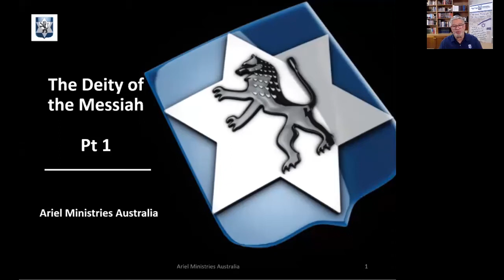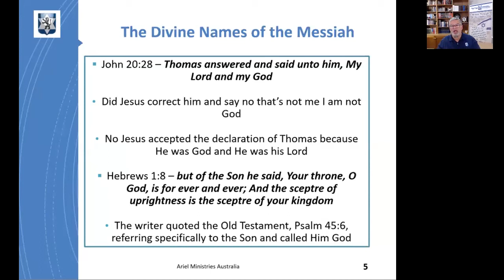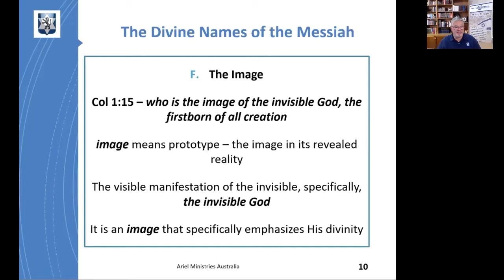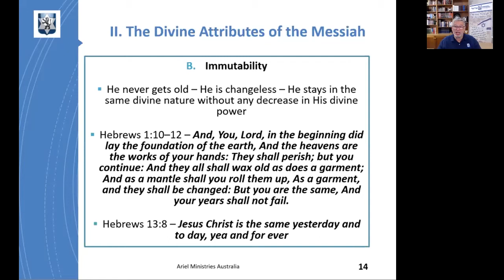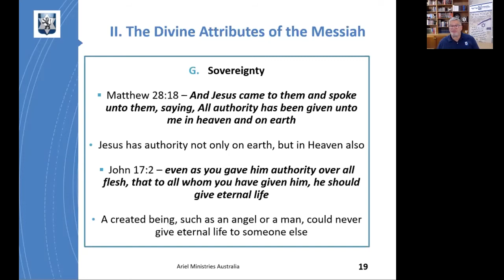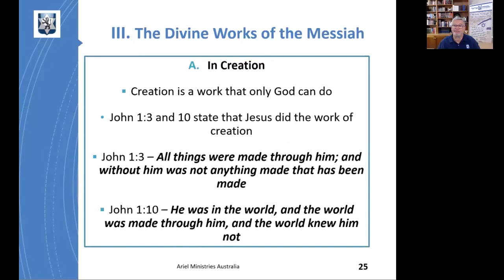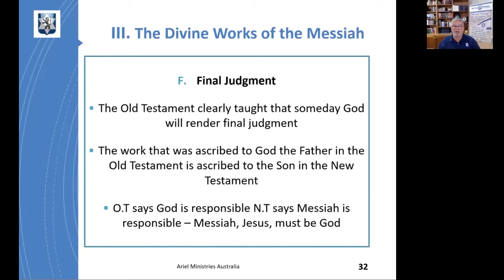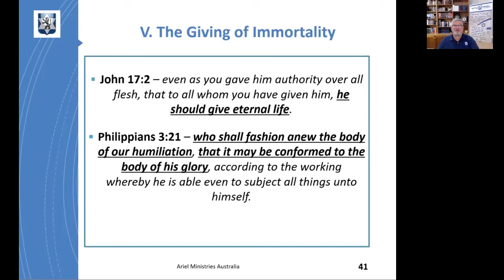Deity of the Messiah Part 1